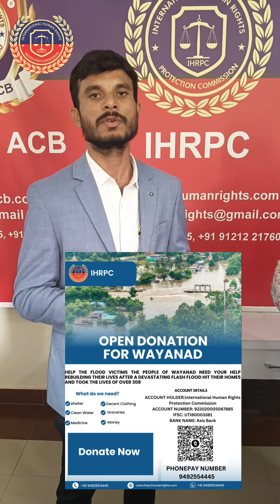చేయి చేయి కలుపుదాం!! Wayanad Donation Camp